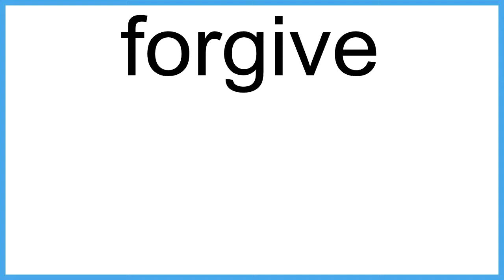forgive The New English Dictionary meaning | Vocabulary for Kids | Children's Dictionary